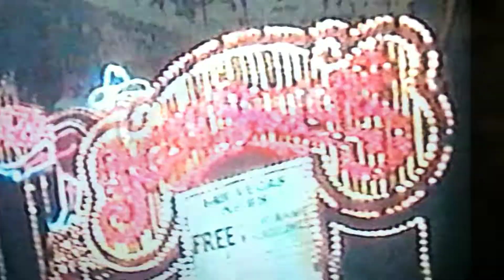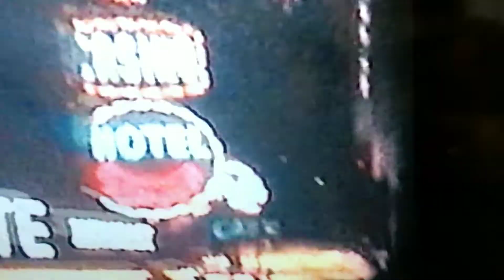Las Vegas 1984